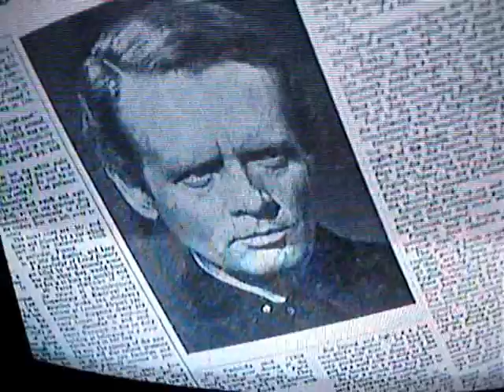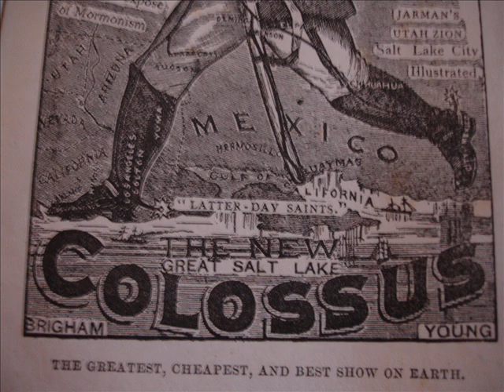Mormonism is The Prisoner NWO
Some great comments from the best TV show ever produced. (and a source for the inspiration of this channels name:: Remember, there is no "i"(eye) in the hypnotst. collector. "Be Seeing You"!) The prisoner is packed with wonderful warnings against the NWO.